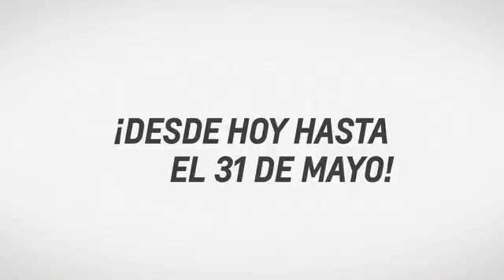En Espanol - Memorial Day Tent Sale 2018 | 14 Locations